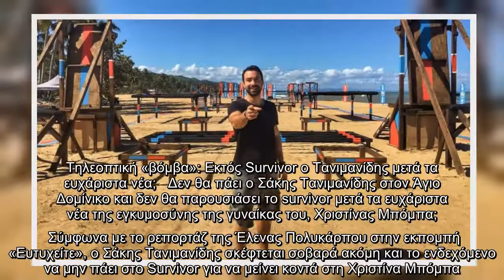Τηλεοπτική «βόμβα»: Εκτός Survivor ο Τανιμανίδης μετά τα ευχάριστα νέα;